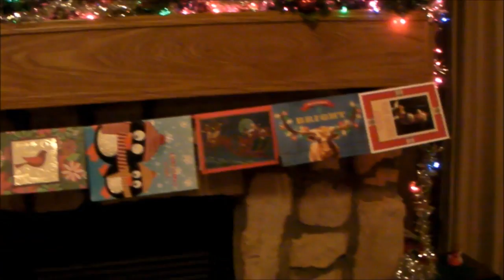Vlogmas Day 25: Christmas Day | Callie Curiosity